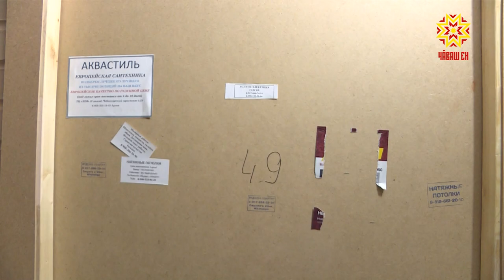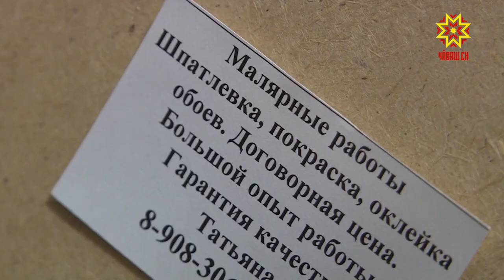Вечером в квартиры стучались сотрудники администрации вместе с полицией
Сотрудники администрации Калининского района столицы вместе с полицией стучались вчера вечером в квартиры жителей микрорайона «Новый город». Так проходил рейд по выявлению случаев неформальной занятости.